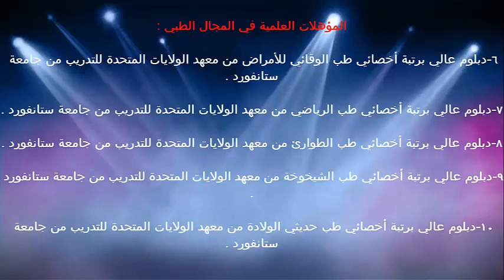المشاكل الانفعالية لدى كبار السن / الدكتور د.خالد بن سعود الحليبي اخصائي الطب الوقائي للأمراض